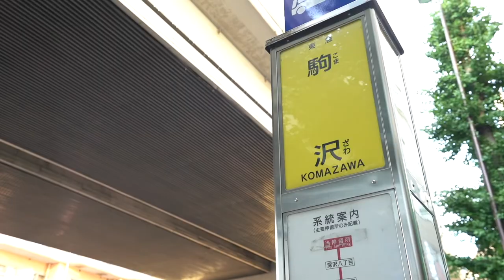‹お部屋のうえには秘密基地！›モデルルームでご紹介！カワイイ室内と充溢設備が自慢の当社管理物件『グランズ久が原 102号室』【J's movie】池上線 久が原駅 徒歩5分のデザイナーズ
『穏やかな町に穏やかなデザイナーズ』

使用面積約３９．７８㎡（ロフト約１２．８１㎡含む）天使が舞い降りそうな吹き抜けロフトデザイナーズ！大きな吹き抜けのある立体的に広がる住空間が魅力です。単身者～カップルまで新生活を楽しみたい方！綺麗な室内に充実の設備、可愛い水回りなどこちらの物件はオススメです！遊び心たっぷりで「住む」を「楽しく」するロフトも魅力的！※ご希望のある場合は間仕切りを設置することも出来ますので、ご相談くださいませ。